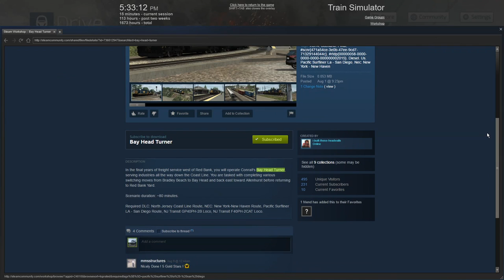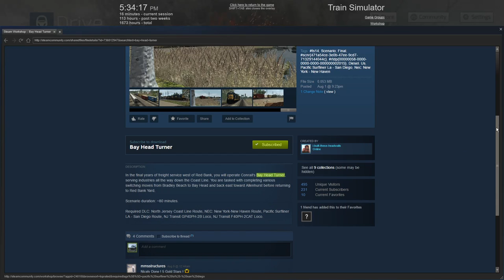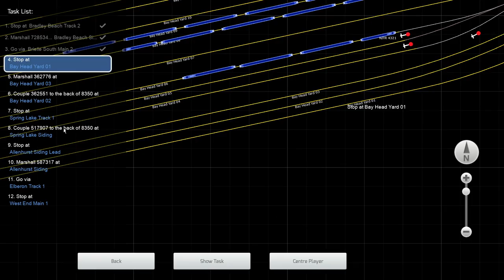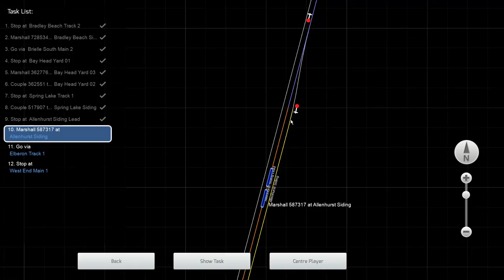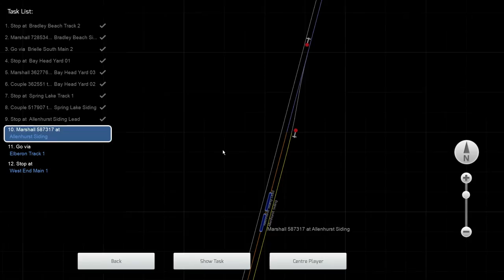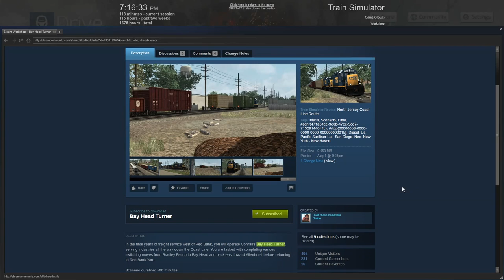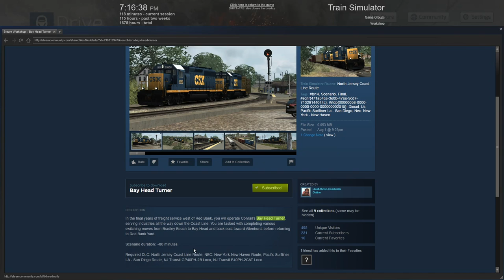Train Simulator 2016 Workshop Wednesday #6: CSX SD40-2 - North Jersey Coast Line - Bay Head Turner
PLEASE READ DESCRIPTION! The reason on why I put this here because of my hypernasal speech disability if you're wondering. You could easily understand me by reading than hearing me talk.

For this week's episode, we are on the North Jersey Coast Line route, picking up and dropping off some freight at some sidings along the route. This scenario was made by "i-built-these-headwalls".